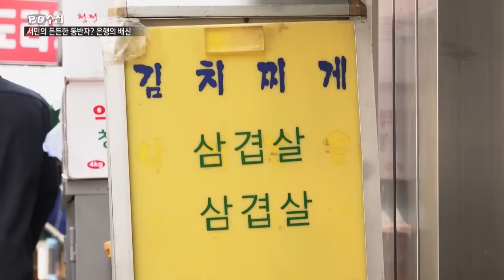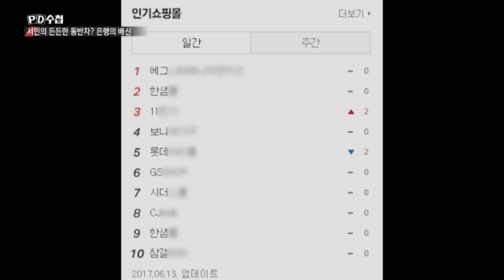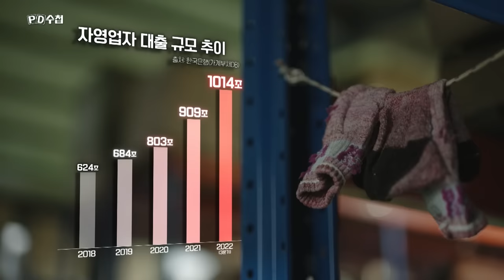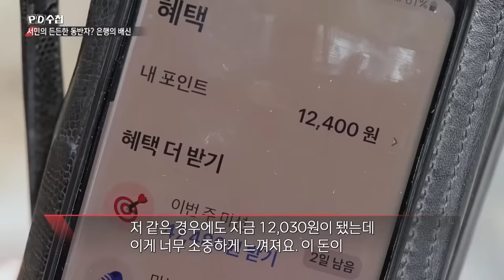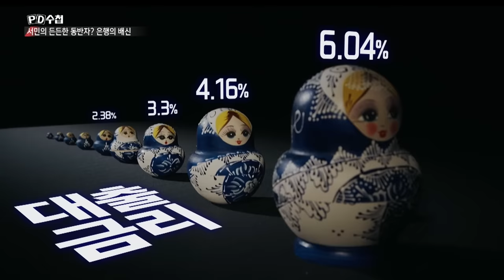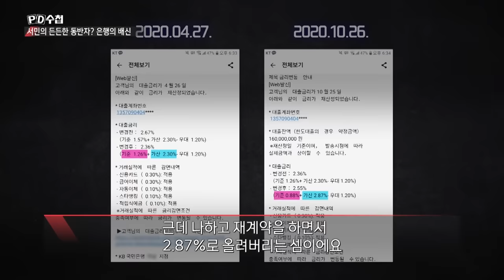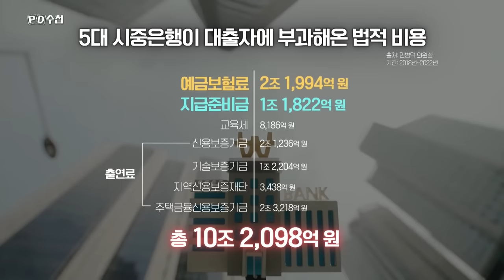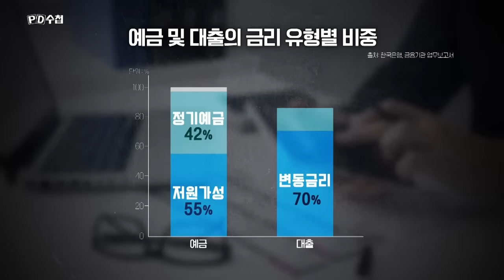서민의 든든한 동반자? 은행의 배신 - 전반부 - PD수첩 2023년3월28일 방송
우리가 알지 못한 금리의 비밀?
은행은 어떻게 돈을 버는가